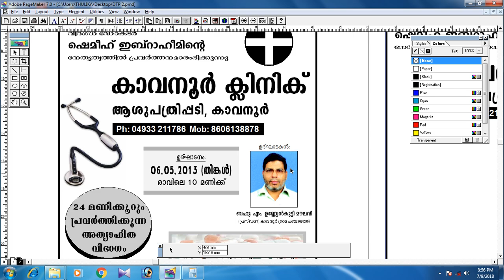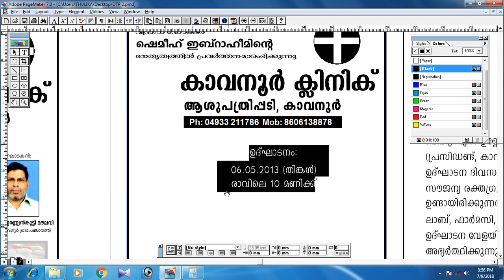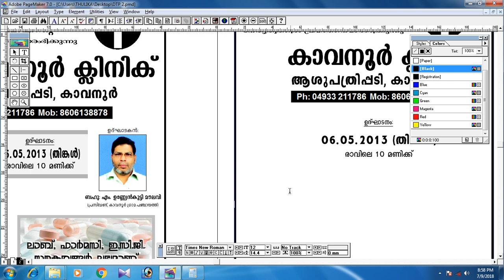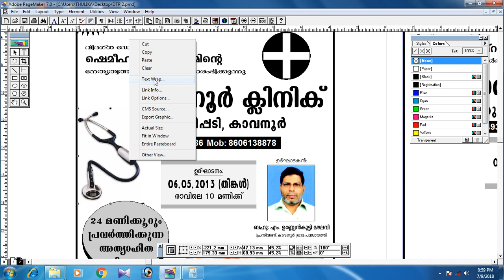DTP Padhana Class / PageMaker DTP Malayalam Tutorial Part 14